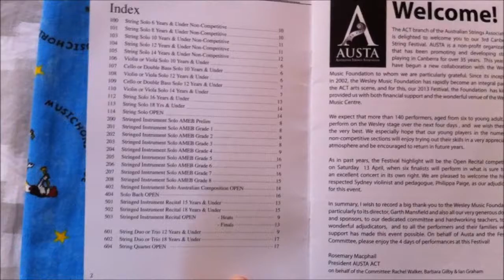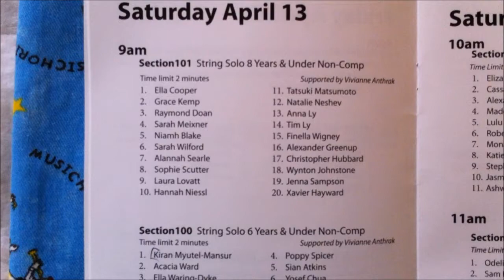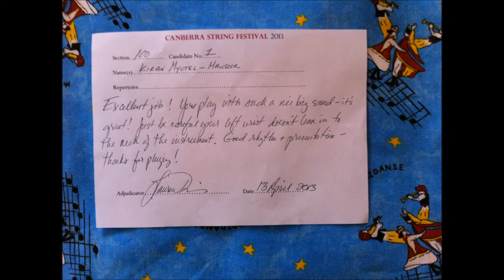Kiran Ukhronovich - Canberra String Festival 2013